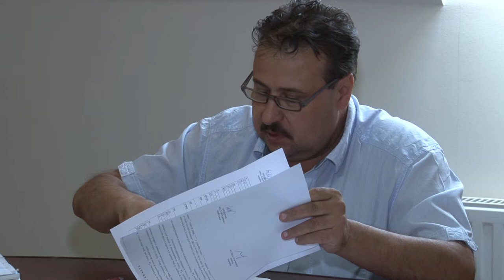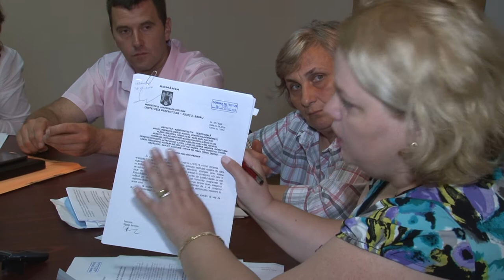LA TARGU TROTUS Sedinta Consiliului Local din 15 iul FILMARE EXCLUSIV TV ONESTI HD 4K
LA TARGU TROTUS, judetul Bacau, Sedinta de Consiliu Local din data de 15 iulie FILMATA DE EXCLUSIV TV ONESTI HD 4K

Cu stimă,
echipa Exclusiv

Vizionare plăcută !